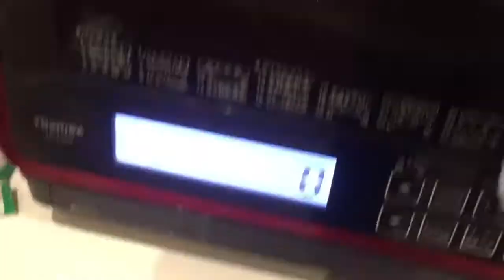レンチン玉子！シリコン型で大失敗^^;（笑）！♯お弁当♯Japanese obento recipes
大失敗してしまいました^^; リベンジします。